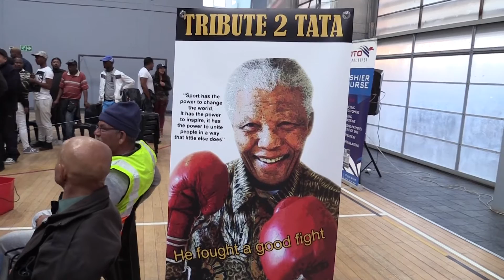Boxing in khayelitsha, Councillor Patrick Mngxunyeni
Ward 94 Eyethu - Mandela Park (south-west of Govan Mbeko Road) - Graceland - Ekuphumuleni - Llitha Park - in Khayelitsha